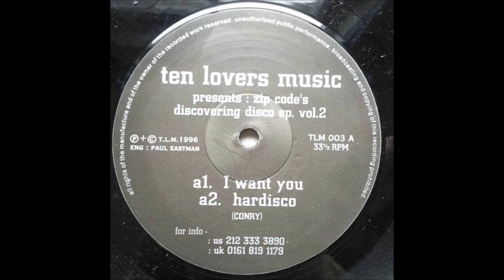Zip Code - I Want You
Zip Code – Discovering Disco EP Vol. 2
Label:Ten Lovers Music – TLM 003
Format:Vinyl, 12"
Country:UK
Released:1996
Genre:Electronic